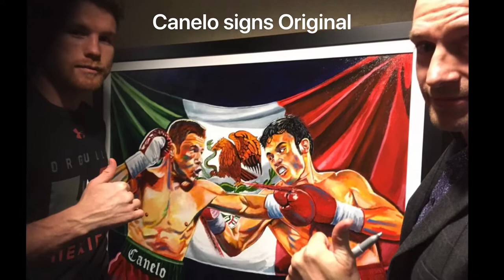Canelo loves the painting | Canelo Signs | Chavez Jr Signs | Las Vegas | Killian Art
Exhibiting at the MGM Grand Las Vegas,  Mitchum Art Gallery.  Exhibiting at Open workouts and then at the MGM Grand Ball Room closed circuit Viewing ~ Both fighters signed the Original Painting

Canelo Álvarez vs. Julio César Chávez Jr. was a professional boxing fight held on May 6, 2017 at the T-Mobile Arena in Paradise, Nevada, part of the Las Vegas metropolitan area. Álvarez was declared the winner by unanimous decision, having been judged the winner of all 12 rounds by each of the three ringside judges.

Following Julio César Chávez Jr.'s comeback win against Dominik Britsch in December 2016, he claimed he was back and ready to fight Golovkin at 168 pounds and Álvarez at a 164 catchweight. Negotiations began soon after for a potential HBO PPV fight to take place between Julio César Chávez Jr. and Canelo Álvarez in 2017 on the Cinco de Mayo weekend, as there was interest from both sides that a fight take place. Golden Boy president Eric Gomez confirmed a catchweight of 165 lbs was agreed between both sides.  WBC president Mauricio Sulaiman was on board and said it was a "very attractive fight." and would likely get his organization involved in the fight.
Julio César Chávez Sr. spoke on December 18 about the ongoing negotiations saying Golden Boy were offering his son a small amount for the potential big ppv fight. He went on to claim his son was offered a $5m purse with no mention he would get a cut of the ppv revenue, a counter offer was submitted. A rematch clause was also discussed, which Chavez Jr. and his team had no problem with. Chávez Sr. went on to admit that he was fully aware Álvarez is the A-side in the fight, and would settle for no less than 30-35% of the full revenue.  On December 24, Álvarez and his team gave Chavez a week to accept the terms, which included a purse of $7m, or he would consider other options.  On January 12, 2017 De La Hoya and Álvarez called for the contract to be signed, which was supposedly sent to Al Haymon, who advises Chavez Jr. and urged him to sign it.  A day later, Chavez Jr. claimed he had agreed all the demands set by Álvarez and was said that he would sign the contract. According to Chavez Jr. the new demands included a weight limit set at 164.5 pounds and a $6 million base purse plus PPV revenue percentages.  On January 13, Álvarez officially confirmed the fight to take place on May 6, 2017. A rematch clause was also put in place if Chavez Jr. wins the fight and another clause for every pound Chavez Jr. weighs over the limit, he would be fined $1 million

In front of a sold-out crowd of 20,510, Álvarez won the fight by a shutout unanimous decision in dominating fashion. All three judges scored it 120-108 for Álvarez. Chávez was very cautious throughout the fight. At times, he came forward and also had Álvarez against the ropes, but failed to throw any punches. This led to jeers from the crowd in the later rounds due to lack of action.